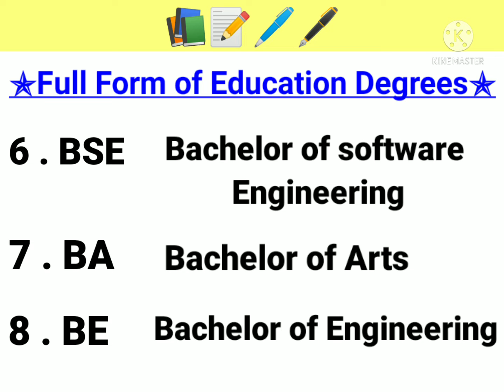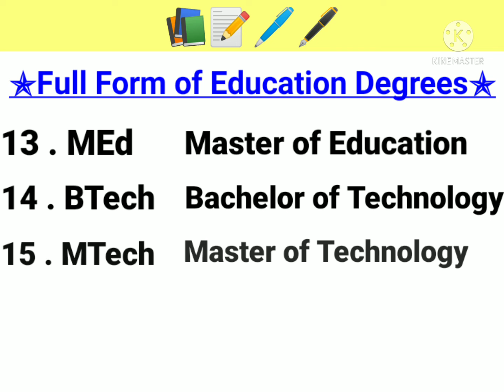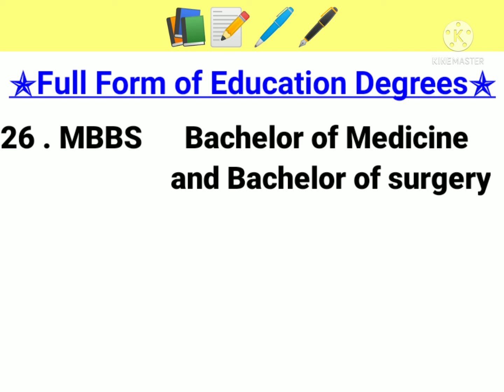Important Full forms of Education degrees|| Full form for gk